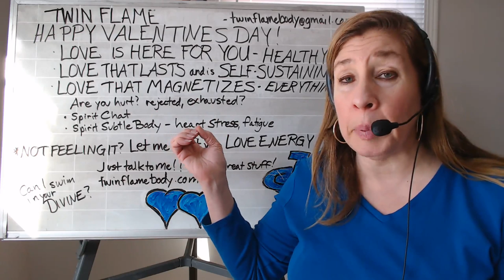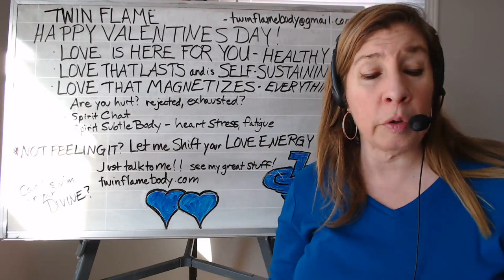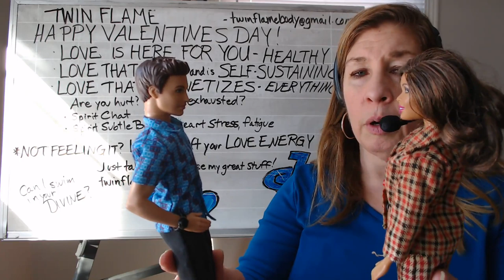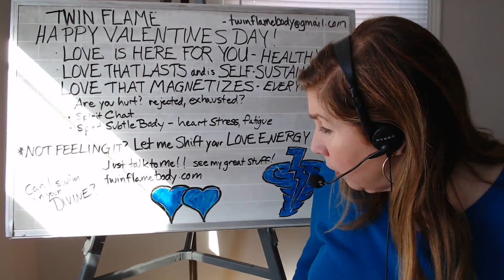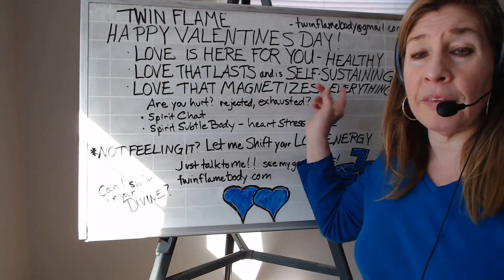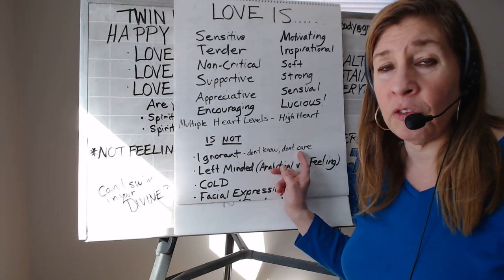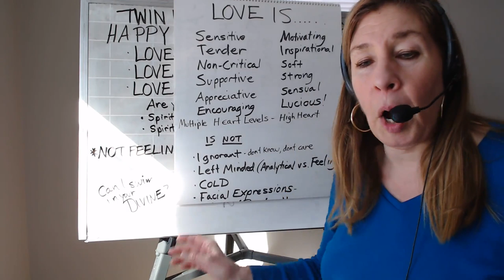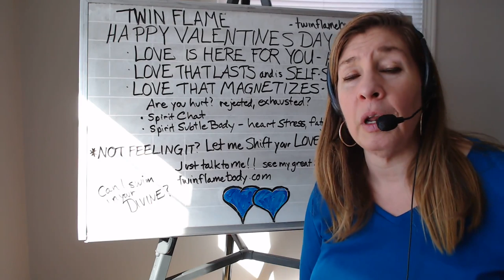Twin Flame - Happy Valentine's Day